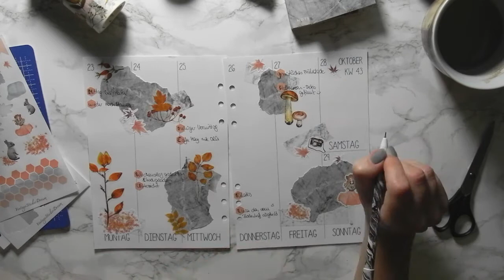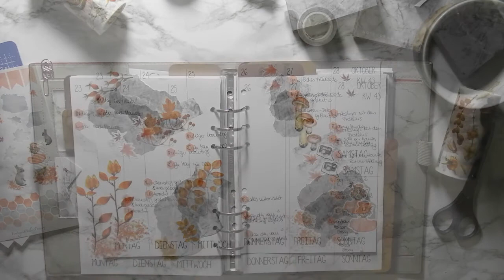FILOFAX DEKO KW 43 | sticks & stones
I N  D E R  D E K O  B E N U T Z T
breites Herbst Washi*
Marmor Tape*
Marmor Notizblock
Kornfeld Washi*

L I E B L I N G S S A C H E N
Acryl Aufbewahrung*
non-permanent Kleberoller*
Brush Pen Black*
weißer Uniball Gelpen*
Metallic Pen Copper*
Metallic Pen Green Metallic*

P L A N E R
Filofax Domino Red (A5 & Personal)*
Filofax Domino Soft Duck Egg*

Marmor Hintergrund*
bewegliches Stativ*